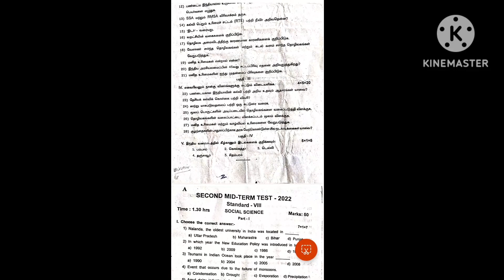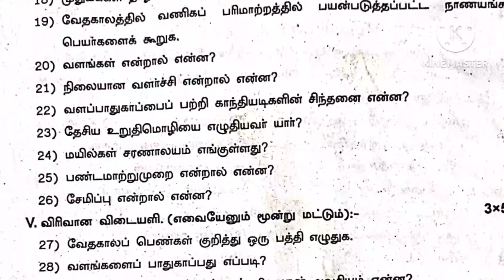6th 9th social science 2nd mid term last year question paper 2022